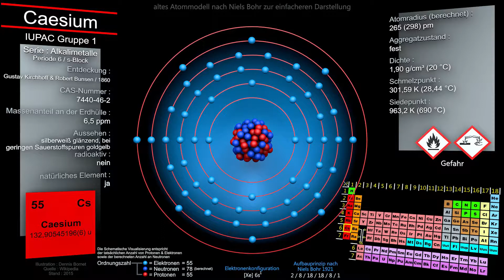55 [Cs] Caesium